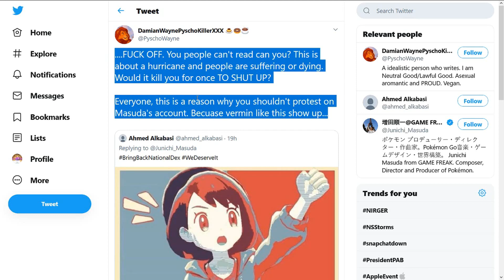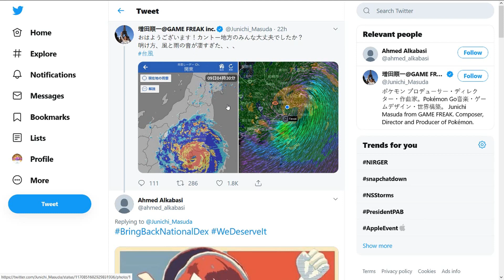I'm all for the BringBackNationalDex Movement, However this NEEDS to be said!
Look, I am all for the movement of bringing back the National Dex in Pokemon Sword and Shield however when you have bad apples misrepresenting and making the movement look bad, I do not support that especially when human life is involved! There comes a time and place for everything but learn yourself what that means and exercise things like common sense, respect and human decency!